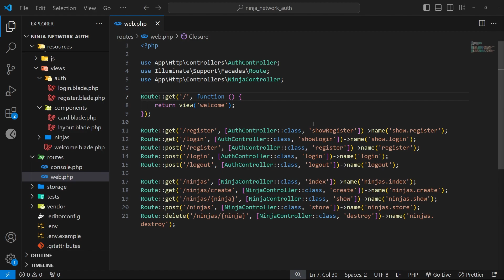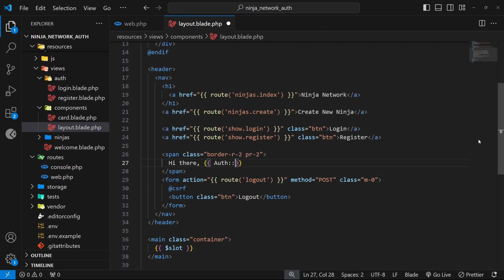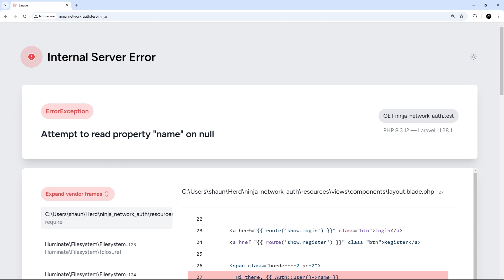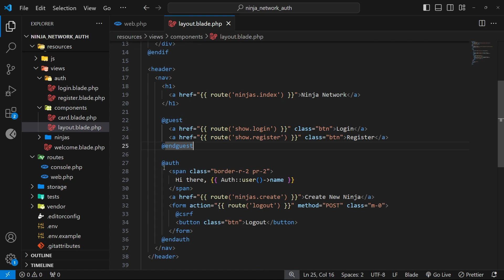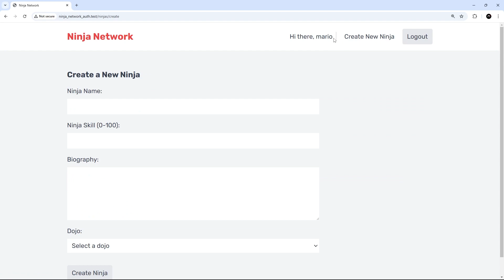Laravel Authentication Tutorial #7 - Accessing the Current User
In this Laravel authentication course, you'll learn how to set-up and implement an authentication flow (sign up, log in & sign out) into a Laravel application.

🔥🔥 Get (early) access to the entire Net Ninja Pro library, including exclusive courses and masterclasses,